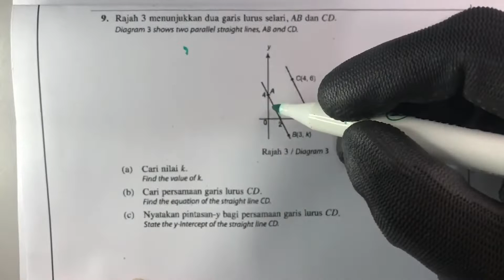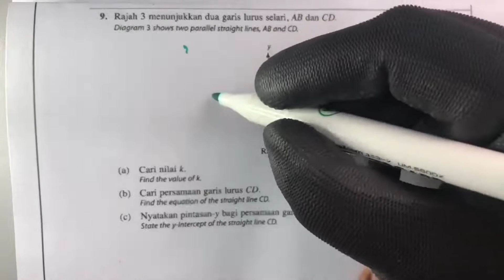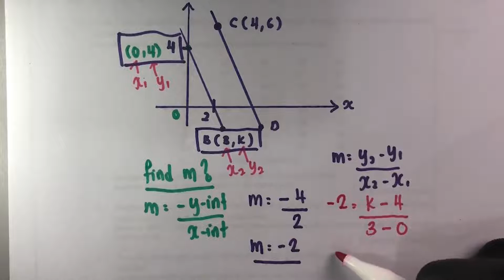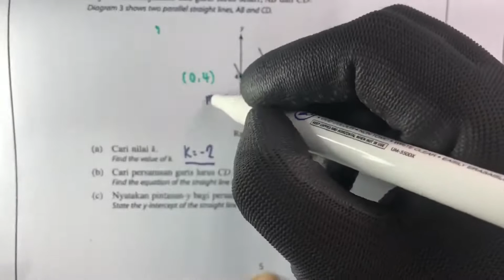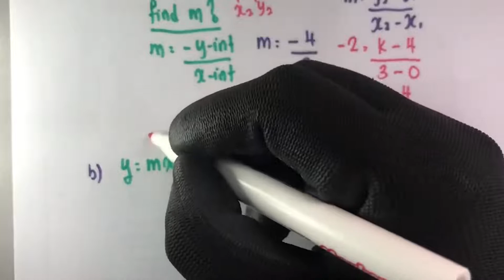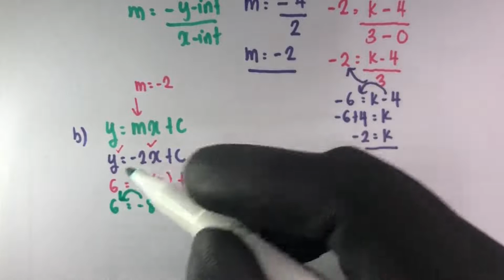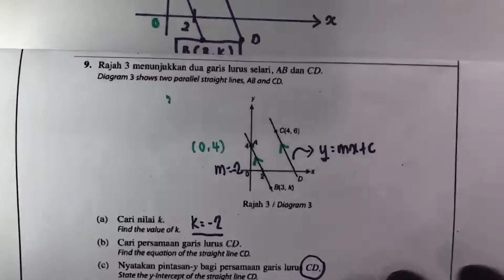STRAIGHT LINES/GARIS LURUS | MATHEMATICS FORM 4 & SPM | PUSAT TUISYEN AR PINTAR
Good Day Dear Students and Parents, hope you are doing great and safe at home.

Are you worried 😟 about your education during this quarantine period?

Well, no worries as we have a solution for you. We have taken an extra measure to help educate our students despite this current viral issue.

Kindly watch the video that we uploaded in You Tube and attempt the questions which we have shared via WhatsApp.

Hope during this quarantine period, students are still able to enhance their learning skills and improve themselves.

Dont get stressed out! Here at AR Pintar , your success is our priority.

FACEBOOK : Pusat Tuisten AR Pintar
HP No. : 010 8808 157

Regards,
AR PINTAR Management